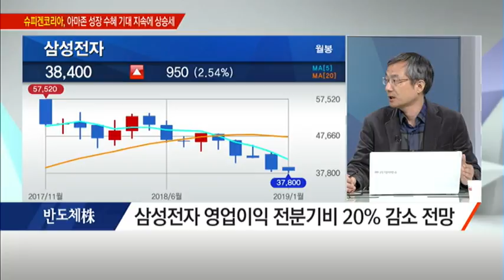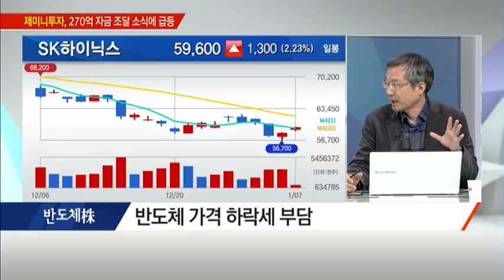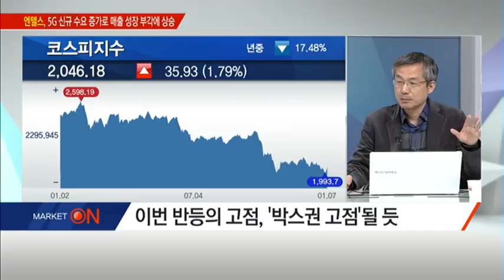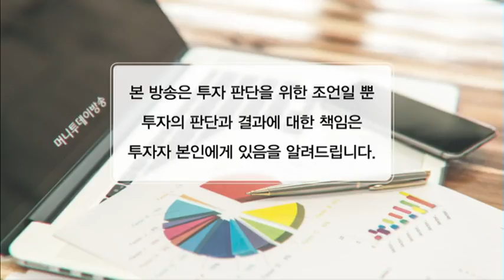[이종우의 특별한 시선] "대형주 시세 기대… 은행 · 자동차 · 화장품 · 조선주 주목" - 이종우 /(증시, 증권)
01/07 출발! 마켓온 2부

* 연초 증시 '변동성 확대' 배경은?
- 글로벌 경기 둔화 우려… 재료 민감도 확대